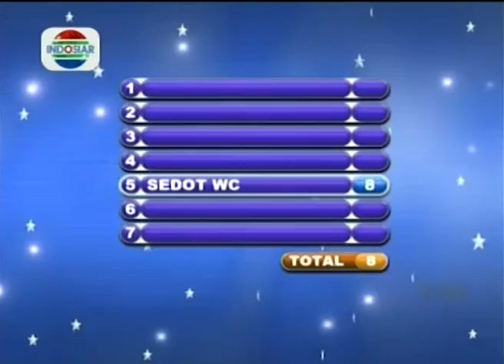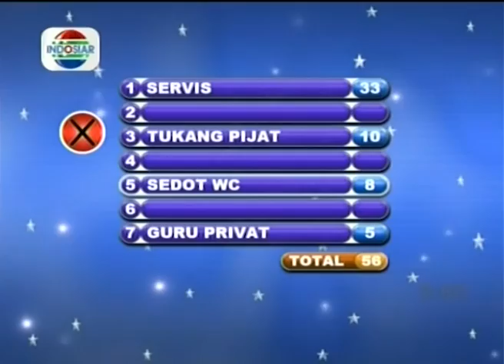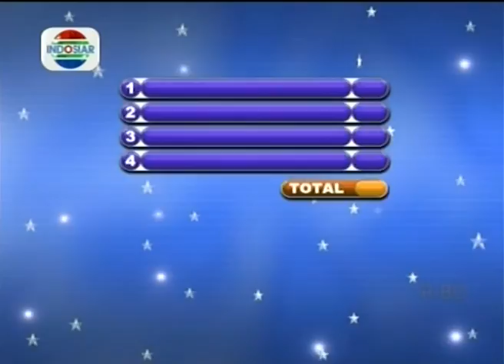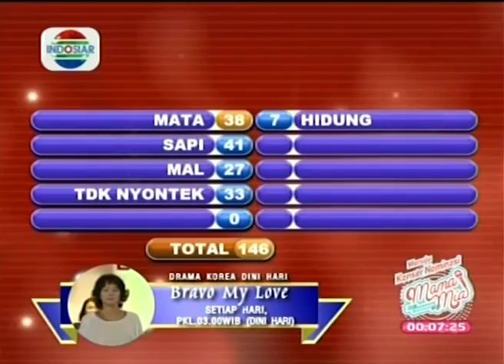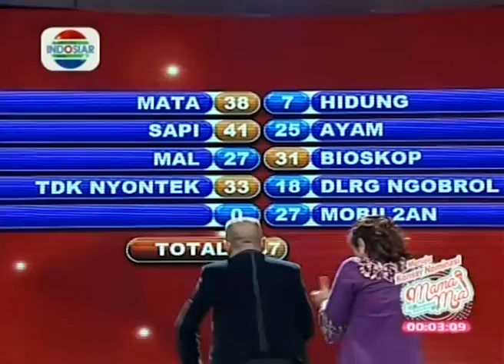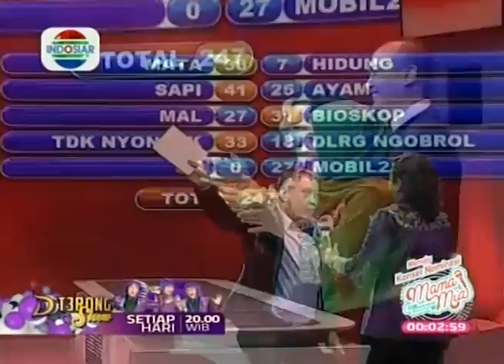New Famili 100 - Ep304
Keluarga Sutiono VS Taftazani (On Air: 7 Oktober 2014)

Segment 1 : Nilai Populer
Segment 2 : Nilai Tunggal
Segment 3 : Nilai Ganda
Segment 4 : Nilai Ganda 2
Segment 5 : Babak Utama